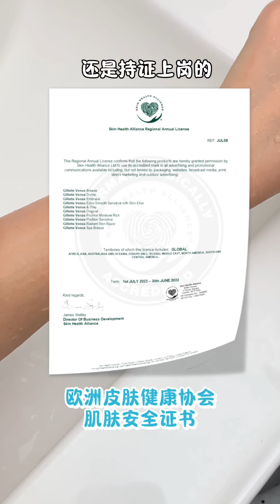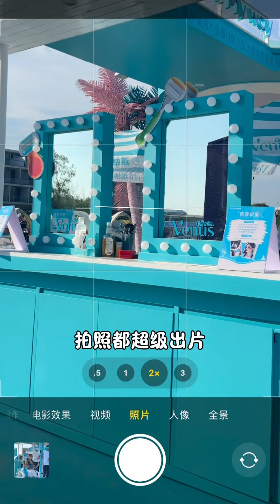和姐妹去音乐节就这么拍！超级出片～拍照